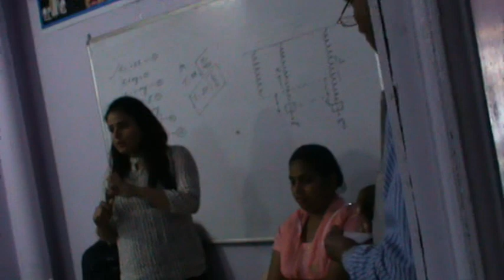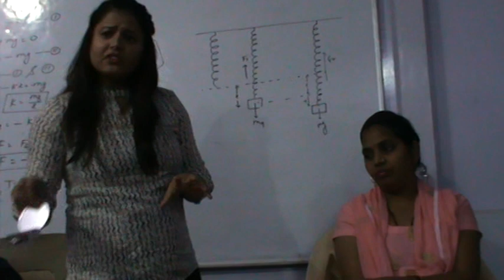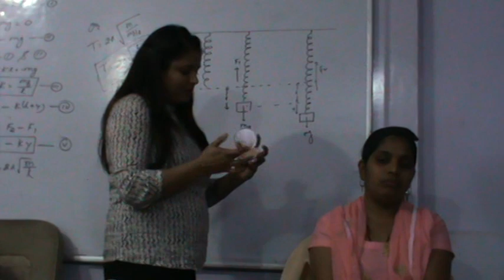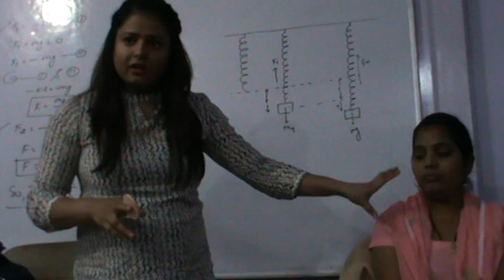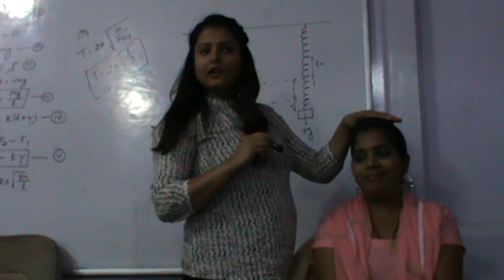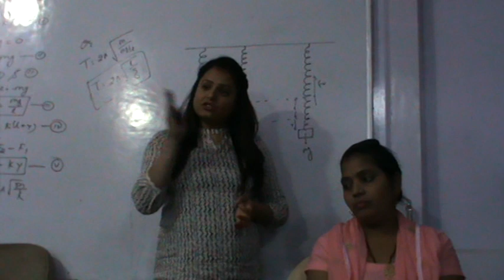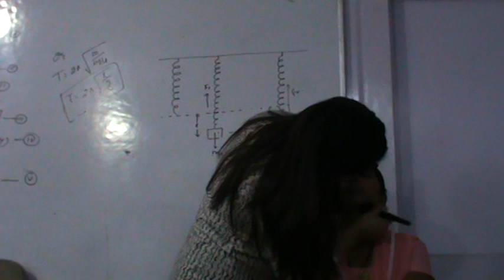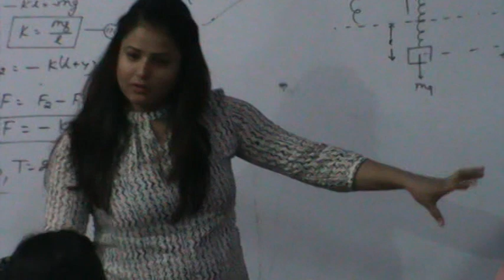BEAUTY SESSION - M/S BHAWNA MAM IN Burari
I my self a naturopathy doctor and promote MODICARE PRODUCTS